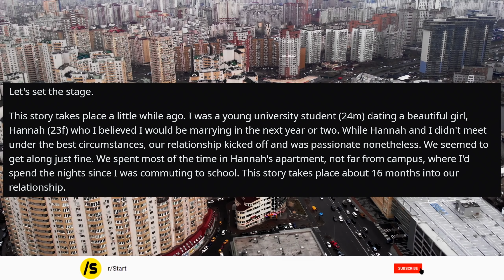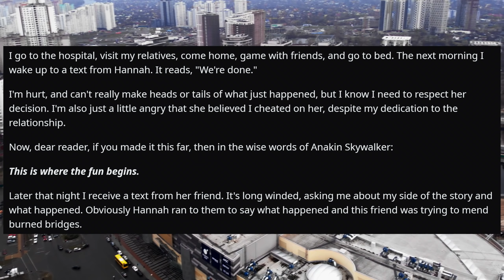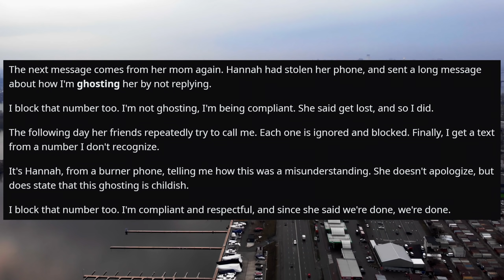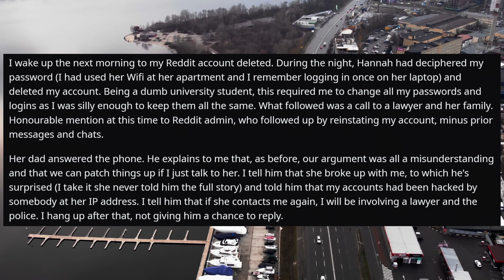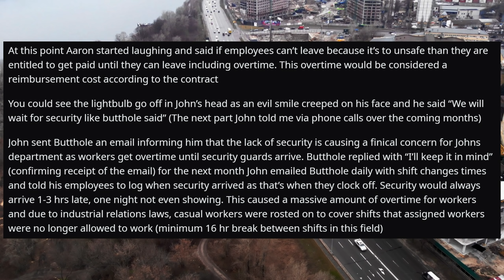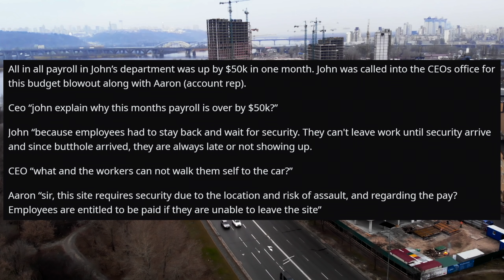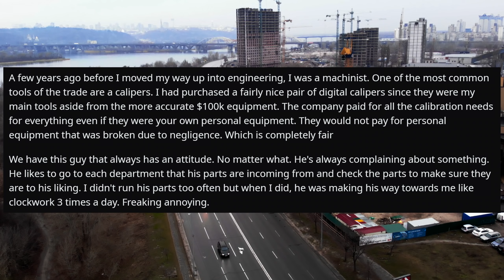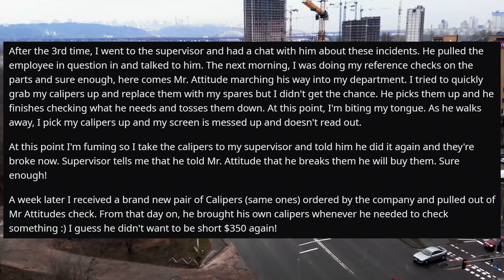r/MaliciousCompliance - New Manager Hires Fewer Guards To Reduce The Department's Costs